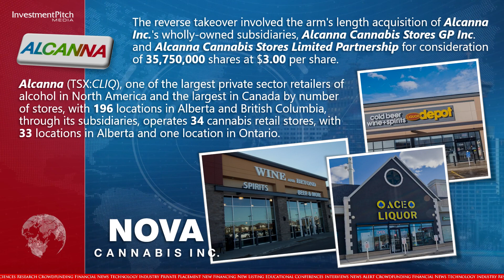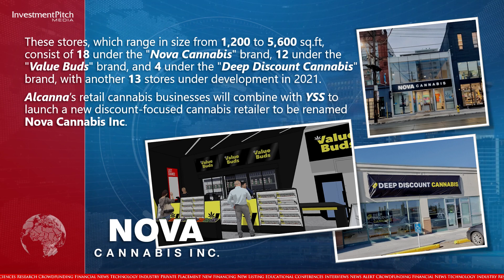New Listing: Nova Cannabis Inc. (TSXV:NOVC)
The reverse takeover involved the arm's length acquisition of Alcanna Inc.'s wholly-owned subsidiaries, Alcanna Cannabis Stores GP Inc. and Alcanna Cannabis Stores Limited Partnership for consideration of 35,750,000 shares at $3.00 per share.